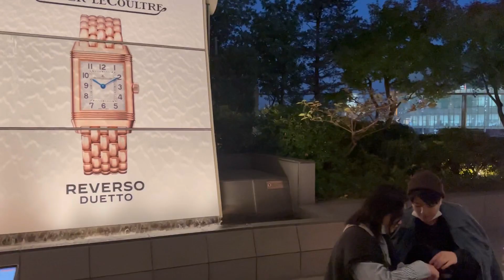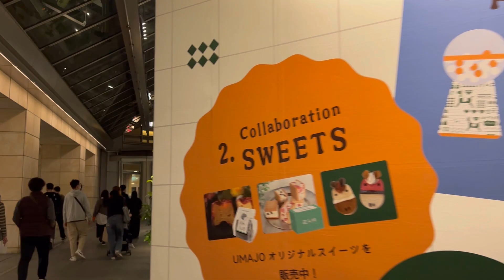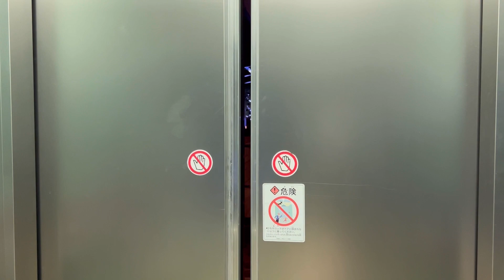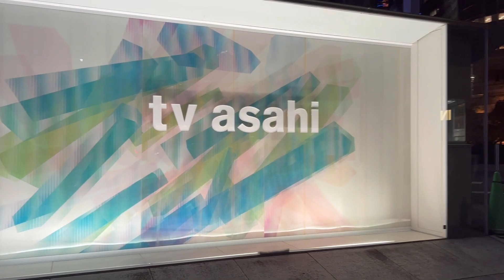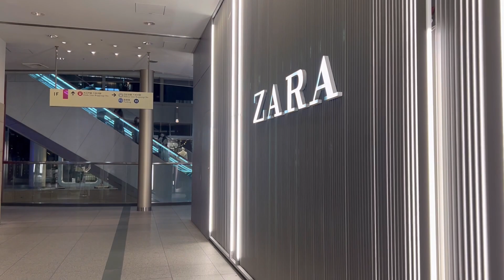[4K ] Roppongi Christmas 🎄 Lights - 2022 Tokyo Japan